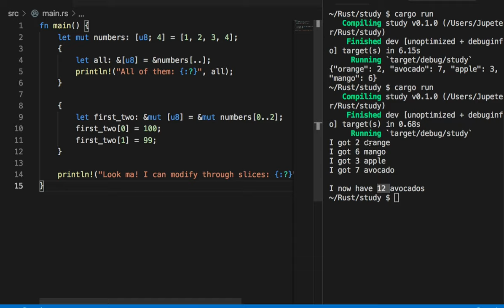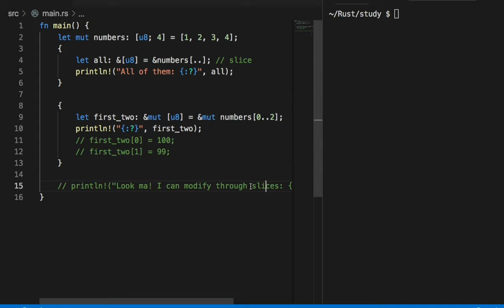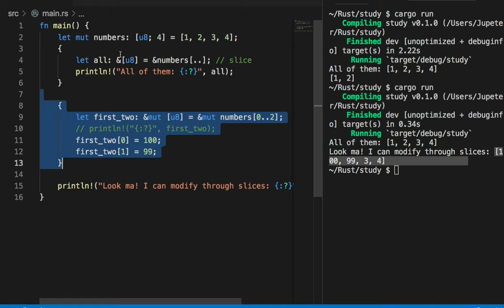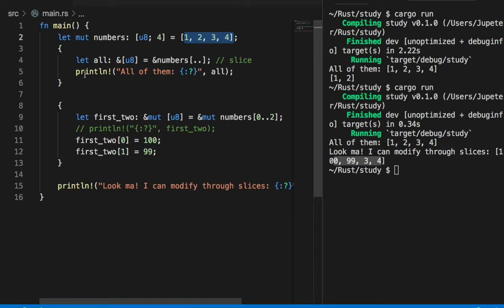[러스트] 016 - Slices